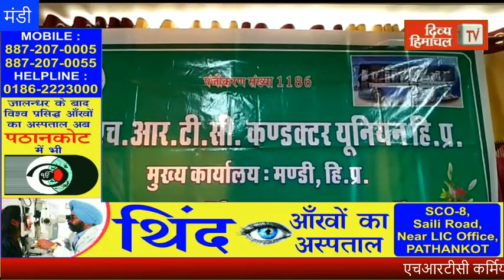एचआरटीसी कर्मियों की राज्यस्तरीय बैठक में उठे ये मुद्दे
divyahimachaltv
dhtv,tvnews
local news
divyahimachalgoodmorning
khabre ftafat
divyahimachalgoodafternoon